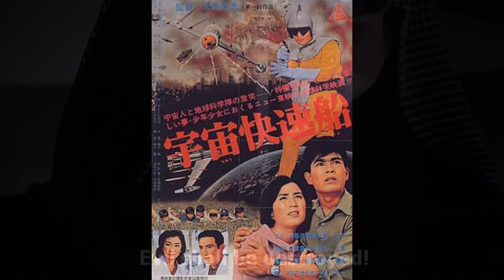Un parfum de Goldorak (... et d'hommes-poissons?)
Terror Beneath the Sea (1966), avec Sonny Chiba, des studios Toei (les parents de Goldorak). Un savant fou, des hommes-poissons, et un plan de conquête du monde...

Alors, pourquoi c'est bon?

Ma cote pour le film (échelle Sab-caf, ou "s-tier"): B